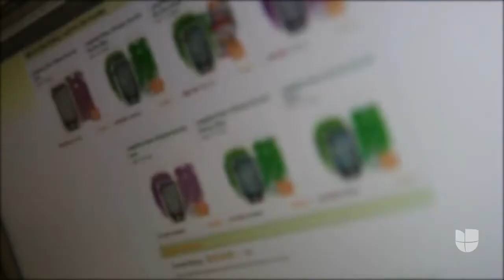Aumentan las estafas en línea en todo el país un 40%